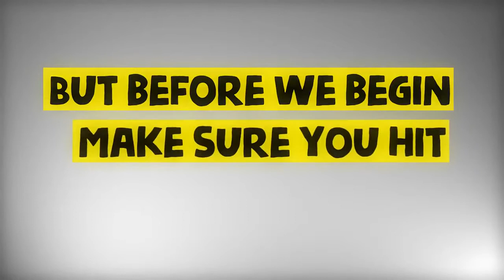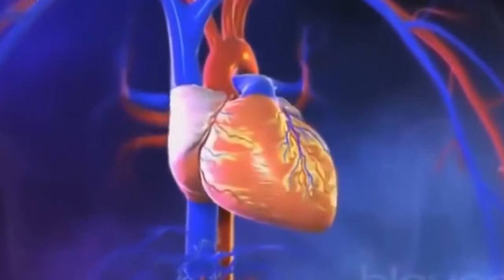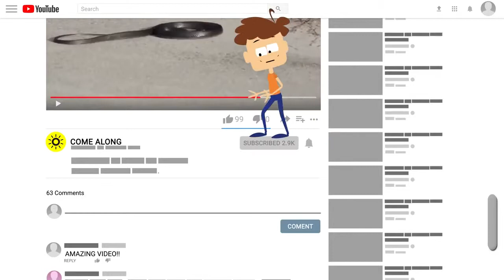5 MOST DANGEROUS Animal Species On Earth